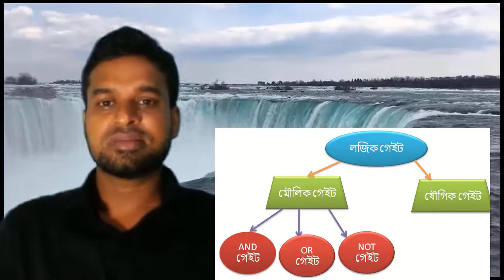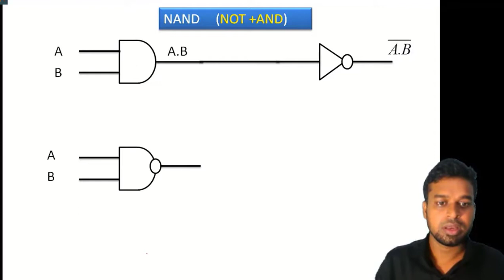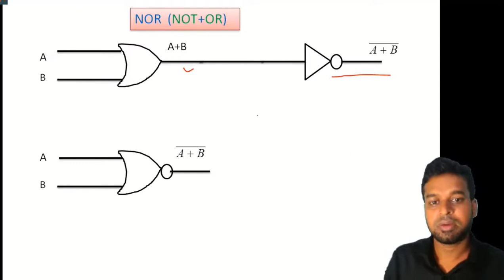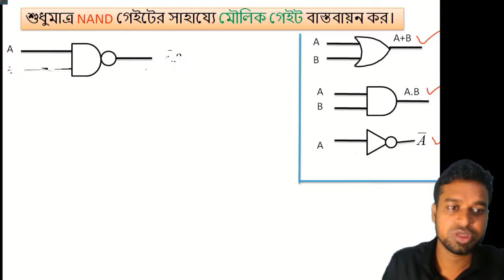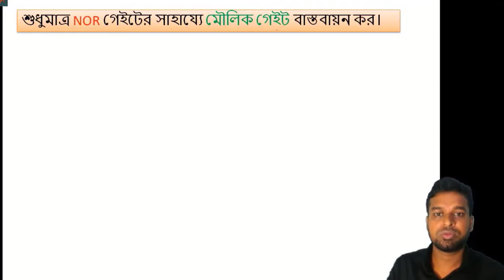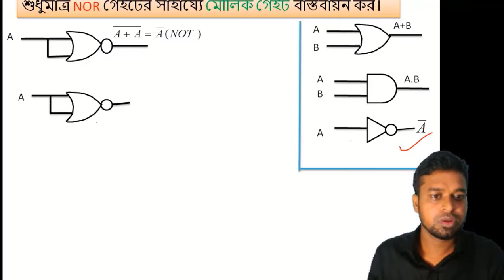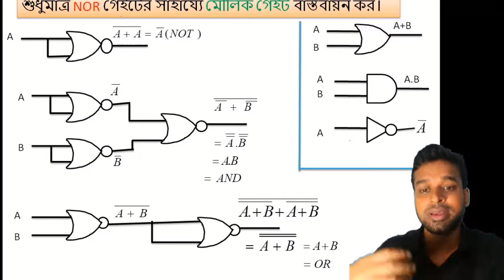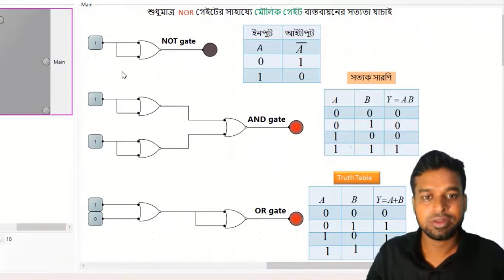Universal Gate ,NAND gate, NOR gate,যৌগিক গেইট,সার্বজনীন গেইট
This video is for students and Teachers.Basically the students will be benefited after watching this video.So please watch my videos